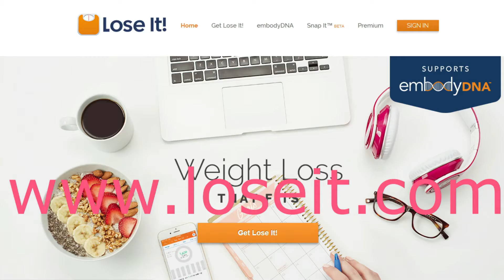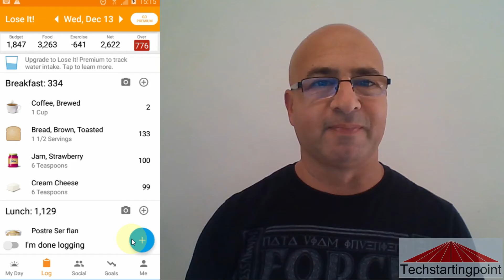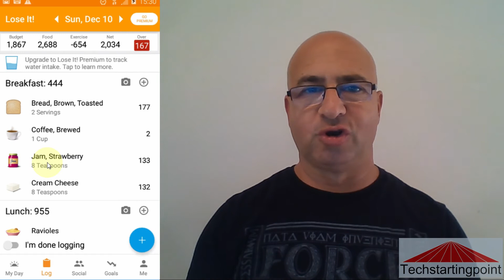contador de calorias gratis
Como te puede ayudar loseit, una app para bajar de peso para Android y iPhone en tu determinacion a bajar de peso. Caracteristicas y Uso. Beneficios de usarla. Facilidad de uso

ACLARACION: Presento loseit como herramienta que me ayudó en la determinación a persistir en la rutina asociada a bajar de peso. La necesidad real de bajar de peso en el caso particular de cada uno, así como el ritmo adecuado para hacerlo depende de conocimiento médico.Asi como determinar qué es una buena alimentación para cada caso particular.